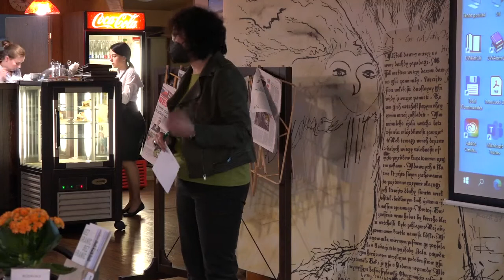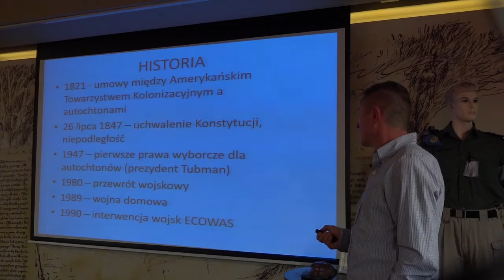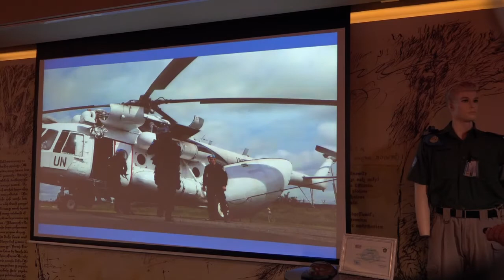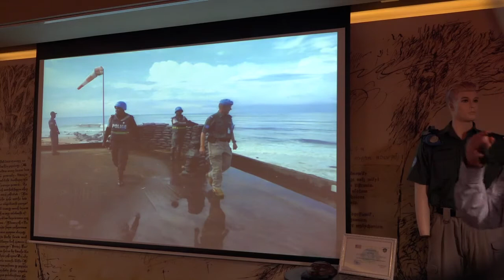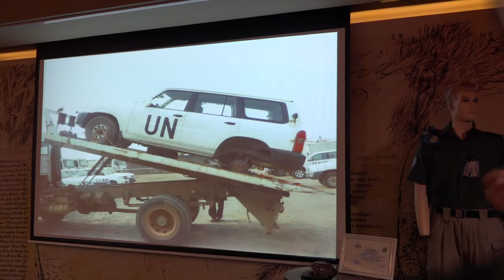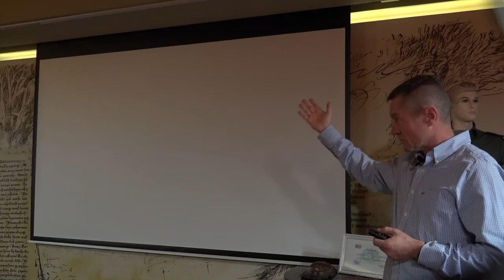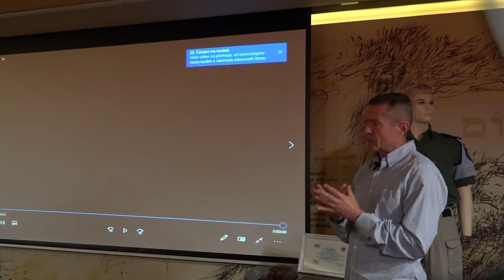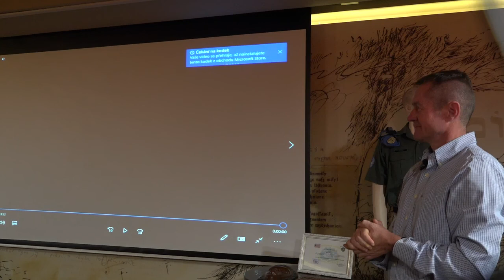Spotkanie z uczestnikiem Arturem Walczuk Kawiarnia Avion cz. Cieszyn 07.10.2021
Udział Polskiego Kontyngentu Policyjnego w Liberii-Spotkanie  z uczestnikiem Arturem  Walczuk  Kawiarnia Avion cz. Cieszyn 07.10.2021